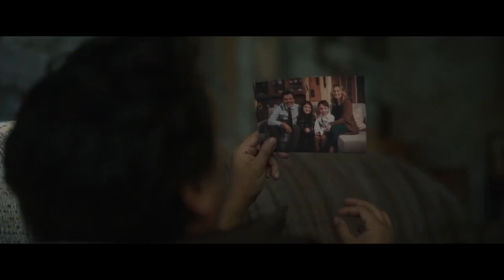Exile Official Trailer (2023) - Adam Beach, Camille Sullivan, Garry Chalk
Check out the official Exile Trailer starring Adam Beach, Camille Sullivan, Garry Chalk

UK Release Date: June 25, 2023
Starring: Adam Beach, Camille Sullivan, Garry Chalk
Directed By: Jason James

Synopsis: Shortly before his release from prison, Ted Evans receives a threat from the man whose family he killed for drunk driving: "If you contact your family, I'll kill them".